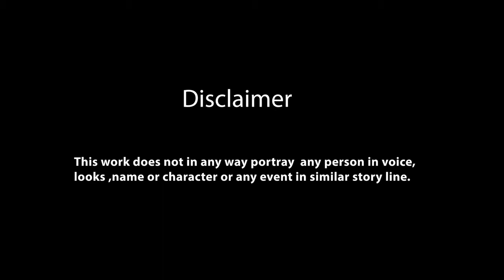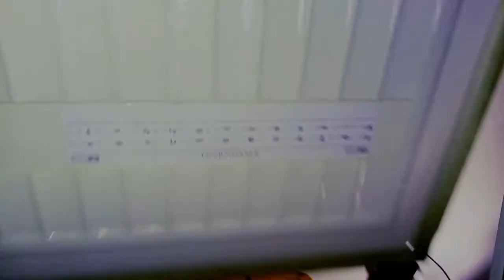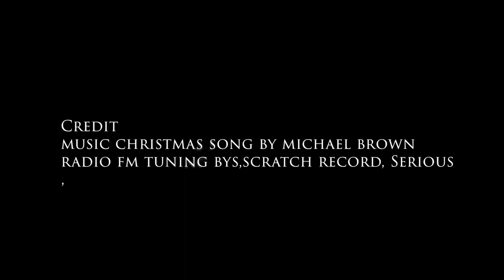BE SAFE AROUND THE HOUSE/KIDS BE SAFE IN THE KITCHEN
How safe are you